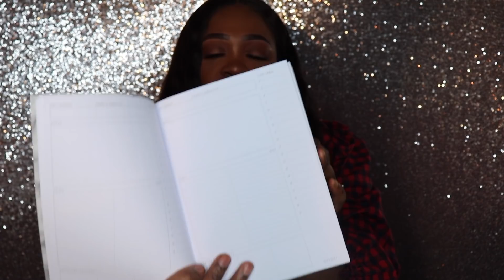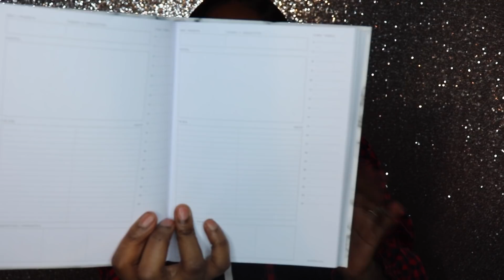ISSA HAUL SIS Victoria's Secret Semi Annual Sale, Urban Outfitters & more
OPEN ME IM FULL OF GOODIES

●▬▬▬▬▬▬▬▬▬ஜ۩●۩ஜ▬▬▬▬▬▬▬▬▬●

Hey my loves! I was out shopping on 34th street in New York City and decided to pick up a few things from stores I don't usually shop at!

●▬▬▬▬▬▬▬▬▬ஜ۩●۩ஜ▬▬▬▬▬▬▬▬▬●

PRODUCTS

mario badescu facial spray with aloe, hers and rosewater small bottle

mario badescu facial spray with aloe, hers and rosewater big bottle

mario badescu glycolic acid toner big bottle

marble planner is gone but here is a marble journal

Party Confetti Flower Fragrance

Party Kiss Fragrance

Glam Angel Fragrance

Night Travel Fragrance

Angel City Tote

Victoria's Secret iced gloss

Victoria's Secret Strawberry Fizz gloss

Victoria's Secret Slice of Heaven gloss

faux fur crossbody

Mac bittersweet me lipglass

●▬▬▬▬▬▬▬▬▬ஜ۩●۩ஜ▬▬▬▬▬▬▬▬▬●

HAIR INFO:

YOUMAY HAIR
LOOSE WAVE 28,28,26,24 & 20IN LACE CLOSURE

●▬▬▬▬▬▬▬▬▬ஜ۩●۩ஜ▬▬▬▬▬▬▬▬▬●

THIS IS A MIDDLE PART  VANITY WIG UNIT THAT I MADE. DONT KNOW HOW TO MAKE WIGS OR YOU JUST DONT FEEL LIKE GOING THROUGH THE TROUBLE TO MAKE IT YOURSELF? PROFESSIONALISM A MUST!

●▬▬▬▬▬▬▬▬▬ஜ۩●۩ஜ▬▬▬▬▬▬▬▬▬●

SAVE MONEY WHILE SHOPPING ONLINE
EBATES

●▬▬▬▬▬▬▬▬▬ஜ۩●۩ஜ▬▬▬▬▬▬▬▬▬●

●▬▬▬▬▬▬▬▬▬ஜ۩●۩ஜ▬▬▬▬▬▬▬▬▬●

Companies:
IF YOU ARE A COMPANY/BUSINESS AND YOU WOULD LIKE FOR ME TO REVIEW A PRODUCT, HAIR, ETC... PLEASE DO NOT HESITATE IN CONTACTING ME AT